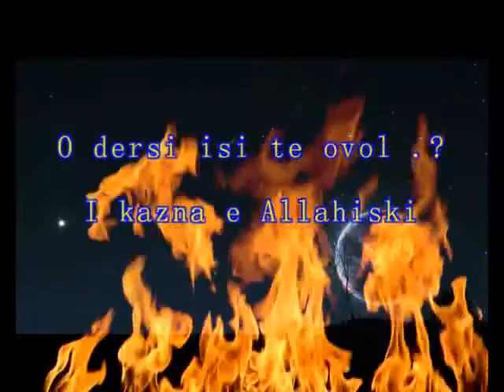romano dersi afrim osmani kazna e allahiski